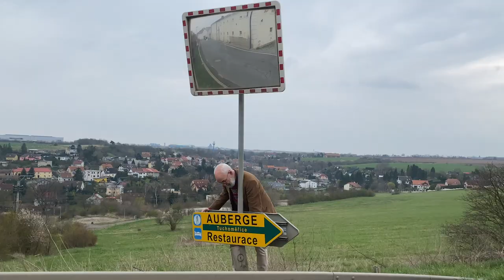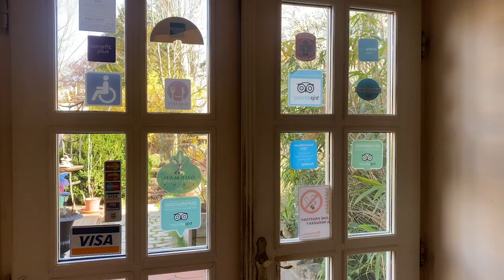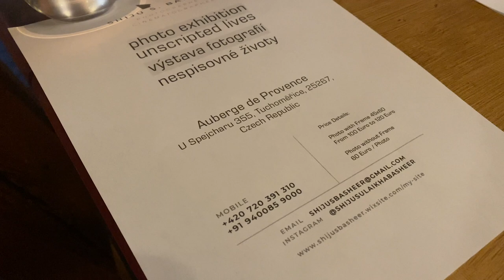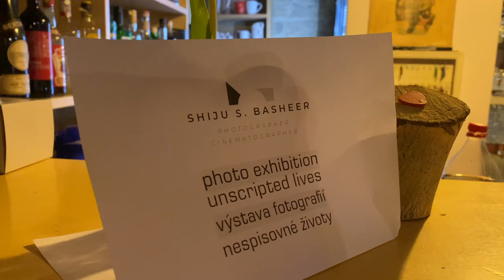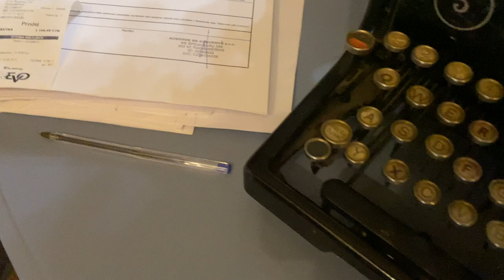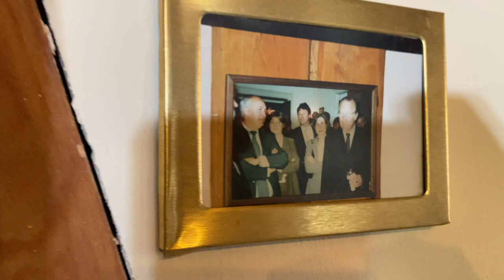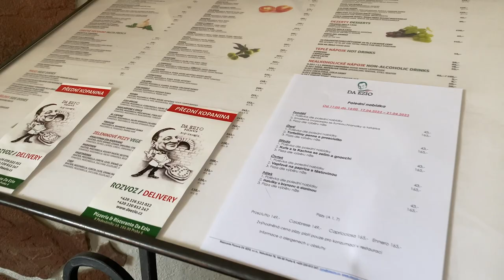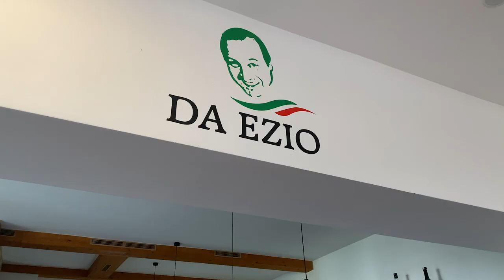How to make Sunday crazy @ Chateau to Be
By waking up at 6.00am this morning, I felt a crazy mix in the Air! Once upon a while just fly with it. Let it walk you the Sun, dance in the Moon  Light...don't but limits and the Rainbow will conure you... That' is happening today... All day, cooking Belgium-French food, visiting an Italian Chef making amazing pizza's , Helping ou camera men with his exhibitions, flying to the shop...and finally dancing late night on the Moon.

Direction, Camera, Edit, BGM & Visual Effects
SHIJU SULAIKHA BASHEER

Producer, Script, Creative Support
LUDO VAN DEN BERGH

Associate Director, Academic Support & Marketing
IZABELLA MOVSESYAN